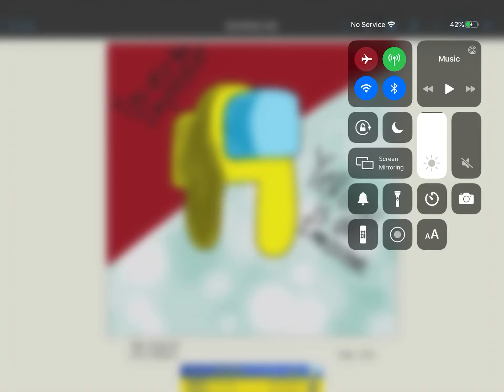I try to draw yellow among us